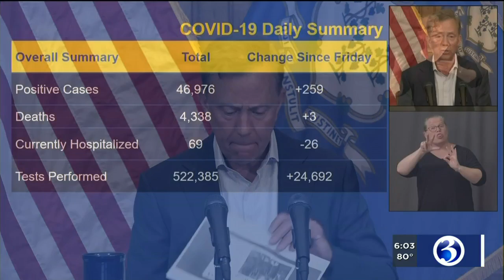Video: With 'Phase 3' on hold, bars will remain closed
Phase 3 is officially on pause. This means, bars will remain closed, and gatherings will be limited to 25 people inside and 100 people outside.